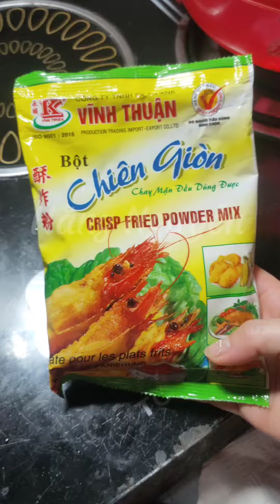Cách Làm Chả Chay Từ Cơm Nguội Thơm Ngon Đơn Giản Dễ Làm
# Hằng Nguyễn #
Cả nhà thích thì cho mình một like 👍 và ĐK kênh 🔔 ủng hộ mình nha
Yêu mến cả nhà đã dành thời gian xem hết clip của mình
Chúc cả nhà vui vẻ và thành công trong mọi công việc
Mời cả nhà đón xem Video tiếp theo của mình nha